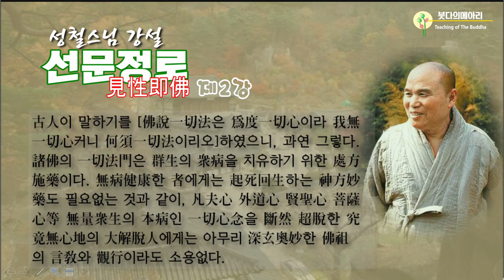성철스님 강설_선문정로 제2강 / 제불諸佛의 일체 법문은 군생群生의 중병衆病을 치유하기 위한 처방시약處方施藥이다.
붓다의 메아리는 1986년 범어사 문장 능가큰스님의 ‘7일간의 법화경 강설(장소: 새마당예식장 예식실)’을 영상으로 촬영 제작하게 된 것이 시청각포교의 시발점이 되었다. 이후 부산의 양정 불교회관에 ‘시청각포교원 붓다의 메아리’란 이름으로 사무실 겸 편집실을 두고 카세트테이프에 스님 법사님들의 음성을 담아 우편으로 불교도들에게 보내게 되었고(회원 약 5,000명) , 286 도스 컴퓨터를 도입하였고, 다가올 인터넷 포교 시대를 대비하여 자료를 제작하고 수집하였다. 그리하여 부산 시내 각 사찰의 행사 및 법회에 참석하여 법문 녹음 및 녹화를 계속하였으며 많은 분들에게 법음을 전하려고 무진 애를 쓰기도 했다. 인터넷시대와 스마트 폰 시대를 맞아 금세기에 남기기 힘들 경전강의를 영상으로 남기게 된 것을 천만 다행으로 생각하며 다행히도 블러그와 유튜브 매체를 통하여 불교를 전하게 된 것은 다행으로 생각한다. 후세에 불교를 올바르게 공부하기 바라는 불교도에게 많은 도움이 되었으면 하는 바램이다. 주옥같은 강해를 해주신 원조각성스님께 감사드리며 강해 내용을 그때(90년대) 보다좋은 영상으로 남기게 해 주신 양진목 거사님에게 다시 한 번 감사드린다.  붓다의 메아리 도휴(道休) 송용호합장